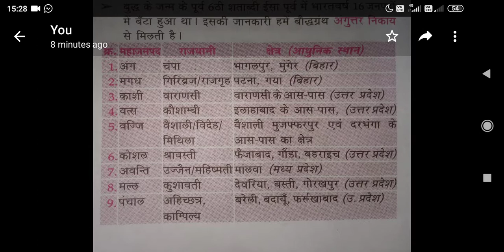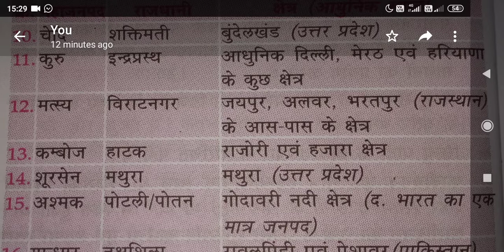सभी 16 महाजनपद एवं उसकी राजधानी | महाजनपद व उसकी राजधानी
About video

Friends हम लोग इस वीडियो में 600 bc काल के 16 महाजनपद उसकी राजधानी व वर्तमान क्षेत्र के बारे में पढ़ने वाले है।